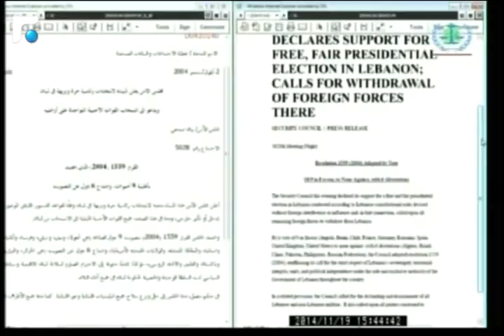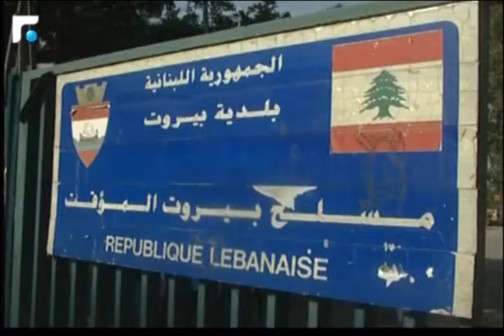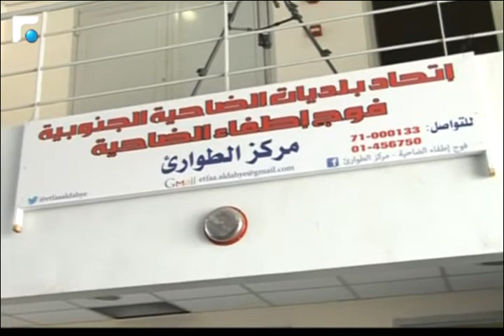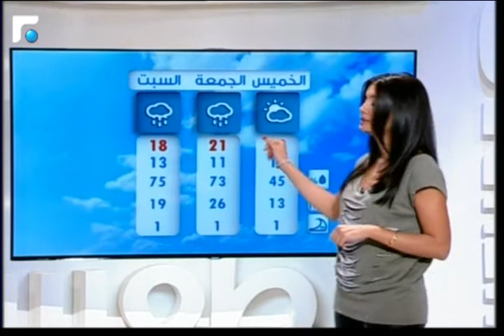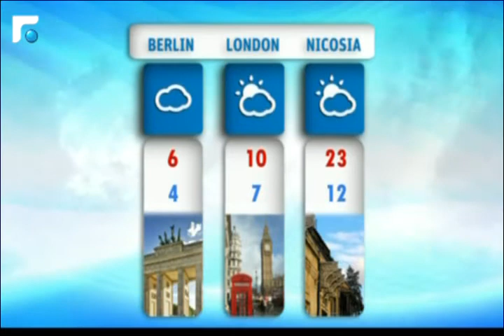النشرة المسائية 19/11/2014